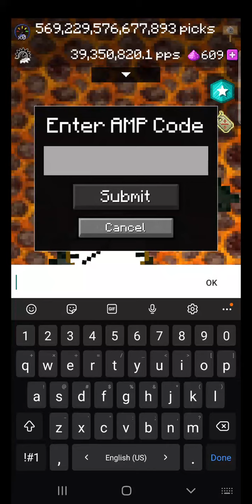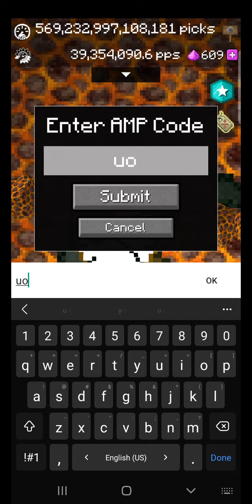PickCrafter AMP Codes Oct/Nov 2021 | EPIC SPOOPY LOOT!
Another PickCrafter AMP codes video finally! I don't know why they took way too long to release some good ones. These codes are only compatible with the spooky event of 2021, so be quick!

Compatible codes:
hsqh
ebcz
ncbx
vvsq
kohg
jfpq
mqdq
gvbk
uogc